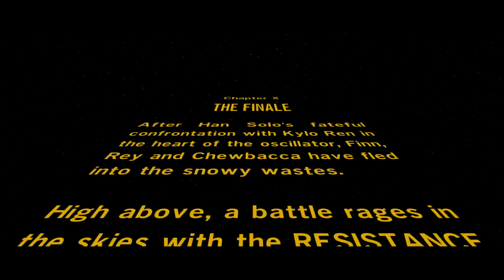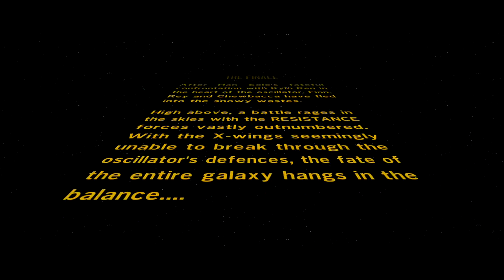Lego Star Wars: The Force Awakens EP11 - The Finale Part 1! w/Cody! (Destroying Starkiller Base!)